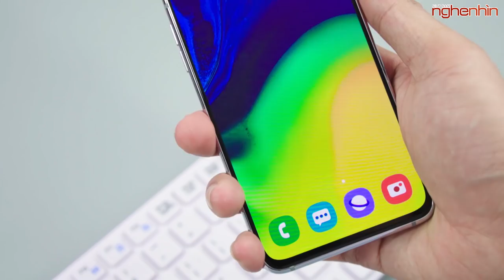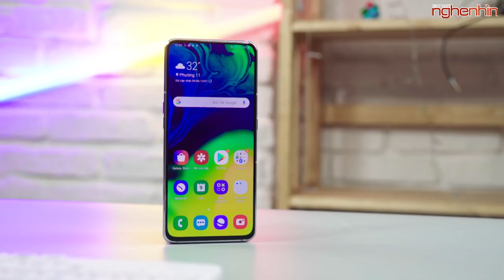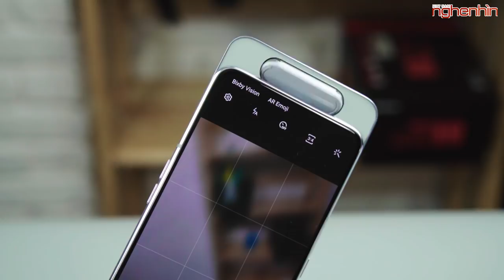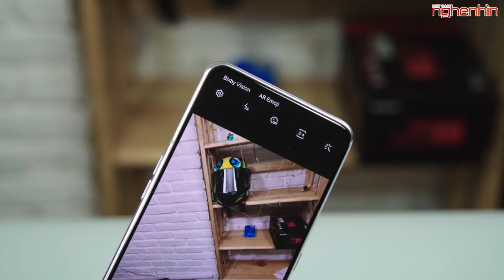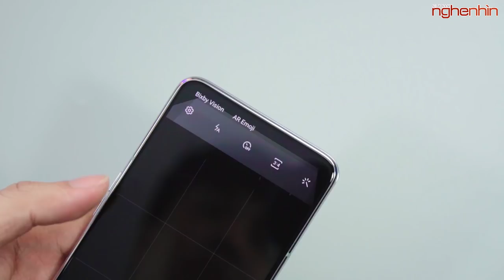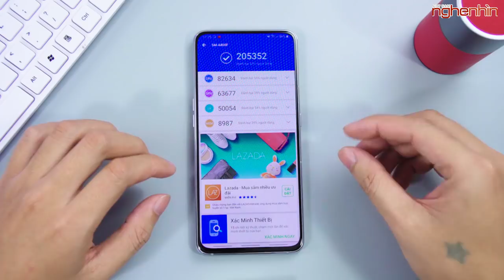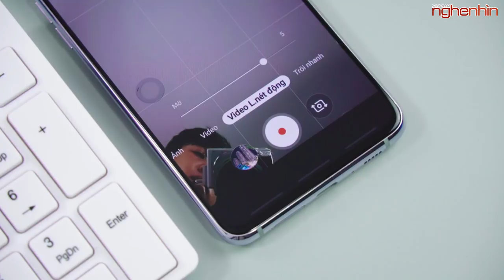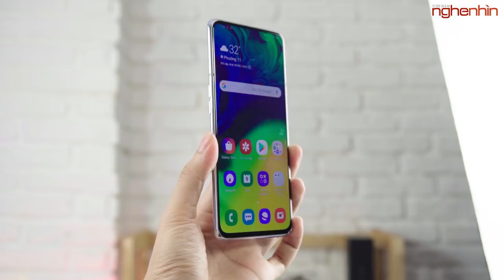Đánh giá Galaxy A80 sau 69 giờ sử dụng, 15 triệu có đáng?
Galaxy A80 là chiếc máy cận cao cấp mới ra cách đây không lâu của nhà Samsung, đây là chiếc máy đầu tiên được trang bị cụm camera xoay lật và trượt rất thú vị. Hãy cùng nghenhinvietnam đánh giá sản phẩm này nhé!